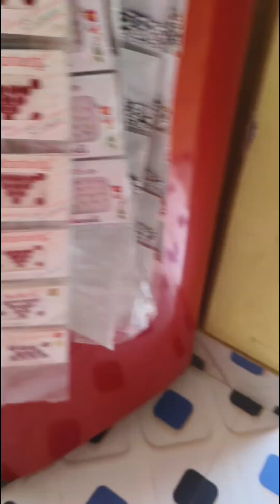আজ বাড়িতে রাজমিস্ত্রি কাজ করছে , তোমাদের দাদা সাইন বাড়িতে নেই